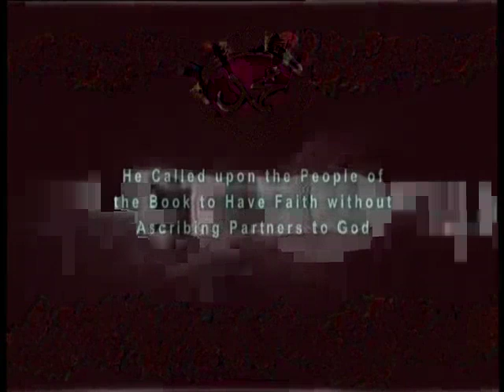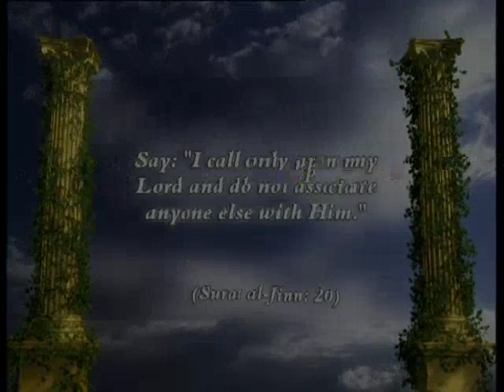He called upon the People of the Book to have faith without ascribing...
From "The Prophet Muhammad (saas)" documentary